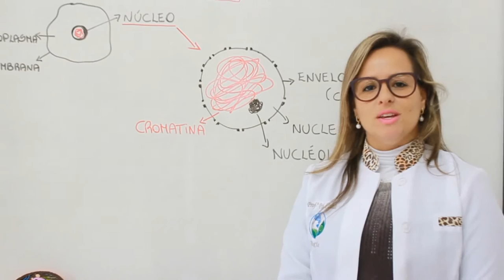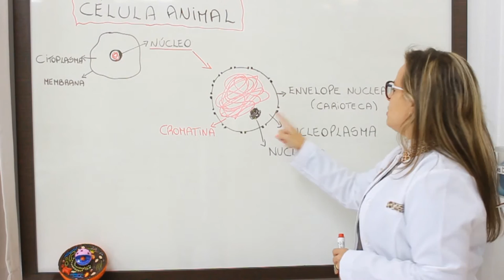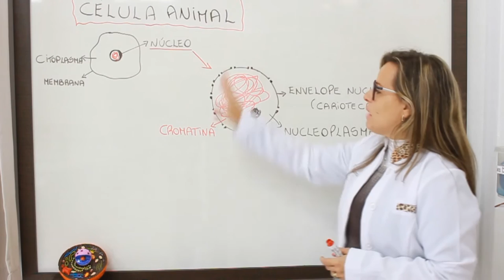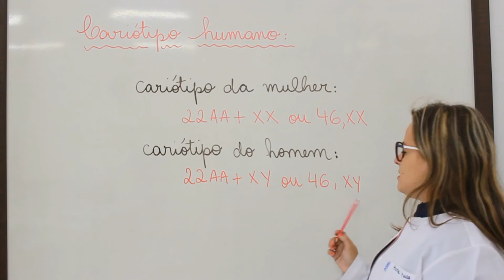Vídeo Introdução Núcleo Celular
Vídeo elaborado pelas Mestrandas Ana Helena Carlos Brittes e Paula Costallat Cantão, ligadas ao Mestrado Profissional em Ensino de Ciências da Universidade Federal do Pampa - Campus Bagé, como parte do projeto de mestrado desenvolvido por ambas sob a minha orientação.